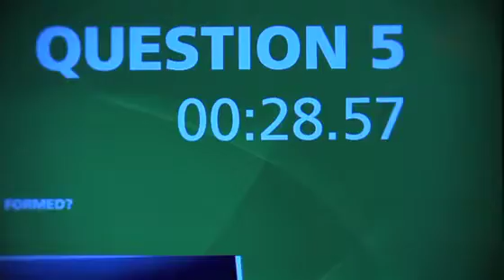Music by the Numbers at Z100's Jingle Ball AAL